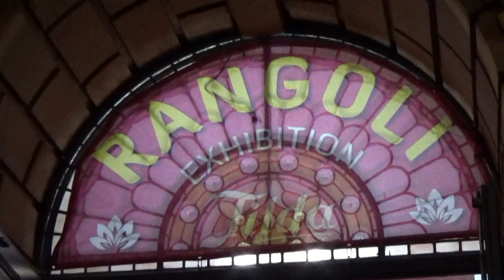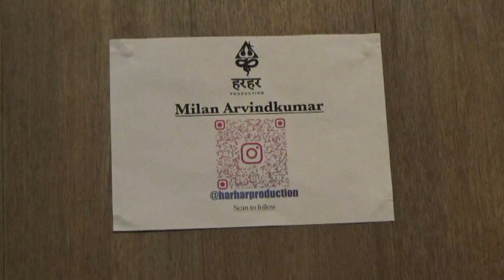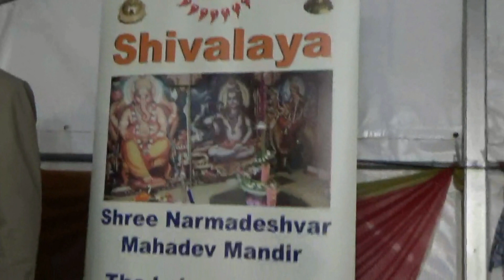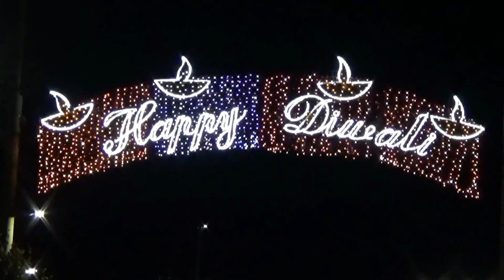Leicester Diwali Lights Switch-On 2023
One of the largest Diwali celebrations outside of India it's got everything from performances, dance, fashion, fireworks and of course the city’s famous lights. This is the 40th anniversary of the event. The Lights switch-on along Belgrave Road, on Leicester’s ‘Golden Mile’ attracts people from all over the city, county and UK. See the annual Mela Rangoli exhibition at Belgrave Neighbourhood Centre with its mixture of modern and traditional Rangoli styles. Music at the Diwali Mela Bazaar and a superb performance from Dhol Crew. The switch-on of 6,000 colourful lamps followed by a spectacular firework display. Up to 40,000 people attend the event, which is presented by the Leicester Hindu Festival Council and Leicester City Council. The world-famous Diwali festival is a Leicester tradition, since 1983 and it that brings communities together to celebrate the Festival of Light. Sunday October 29th 2023.